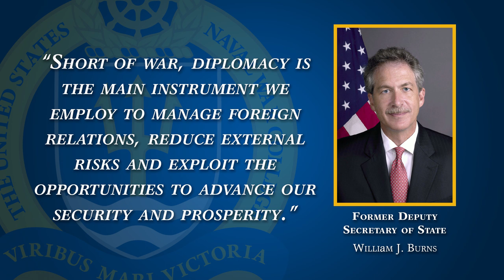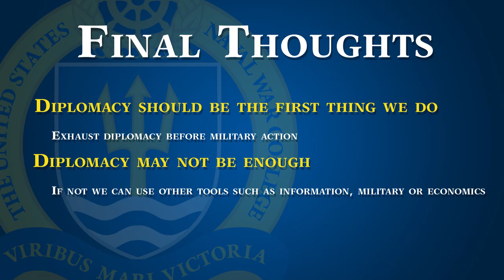NWC Talks: The Role of Diplomacy with John Cloud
Episode 9: Professor John Cloud is a former U.S. ambassador to the Republic of Lithuania. In this NWC talks, he discusses the importance and role of diplomacy in previous political conflicts and in today’s political climate.